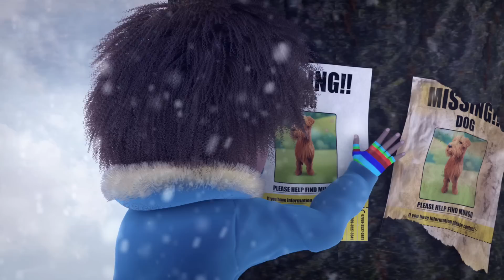Please Come Back For Christmas - by Isla Croll (Official Video)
Please SHARE so Mariah doesn't drown us out again!

Concept Art & Visualisation - Dharmendra
Modeling -  Arun Kashyap, Umesh, Arpit, Aman Verma,
Rigging - Rohit Sharma, Gurpreet
Animation - Akash Dhiman, Amit Singh, Rohit Sharma, Gagan
Lighting & Rendering - Aman Yadav
VFX & Simulations - Aman Yadav, Rohit Sharma
Project Coordination - Gurmeet